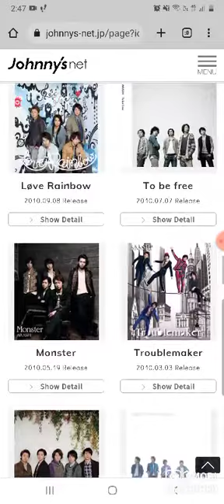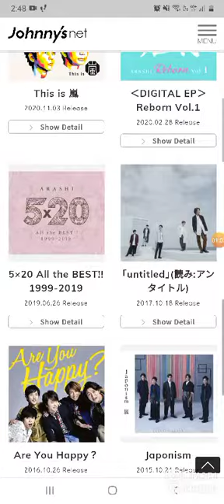ARASHI All Singles & Albums